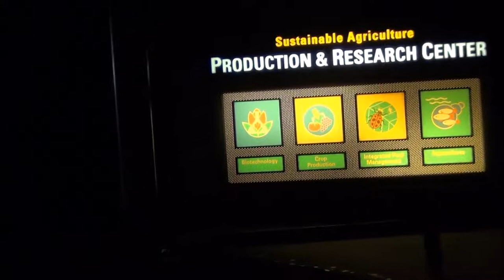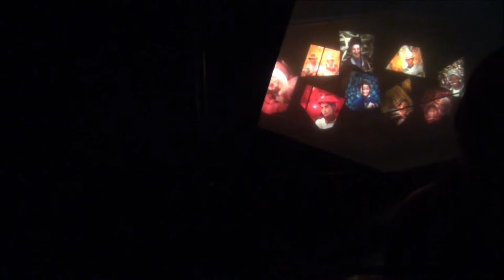EPCOT Living With The Land On-Ride (No Copyright)